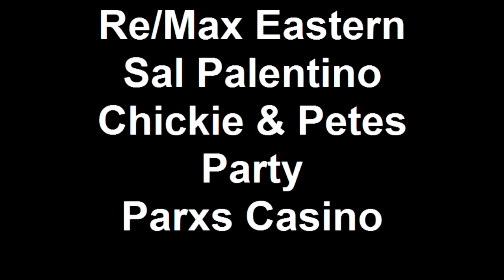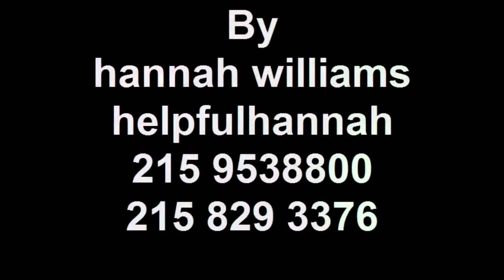Re/Max Eastern Sal Palentino Chickie + Petes Party Parxs Cas